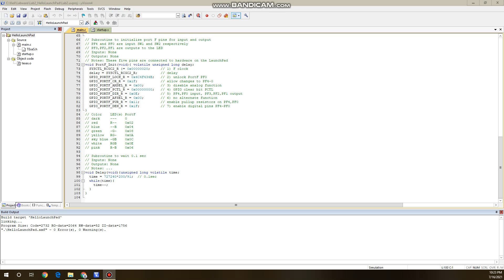Lab2 Simulation Demo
CPE -187 Embedded system design